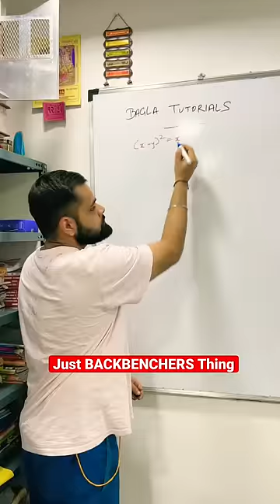Share this your BackBench Gang & Make them feel nostalgic ❤️🥹